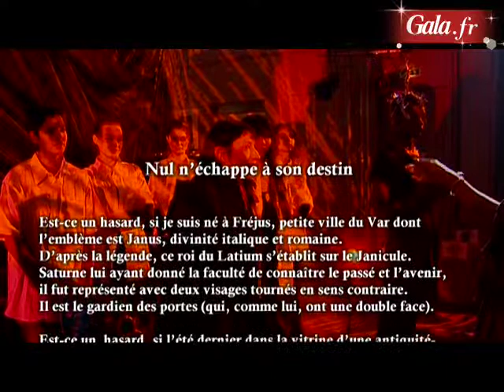Frank Sorbier commente sa collection avec Viviane Blassel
Frank Sorbier commente sa collection sur le canapé de Viviane Blassel